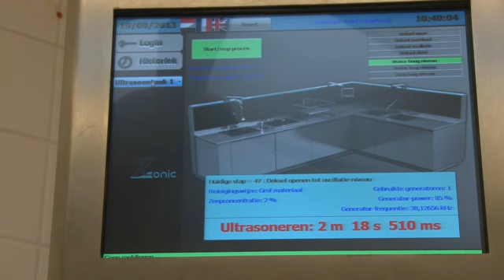UltraZonic pre - cleaning station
UltraZonic : pre - cleaning with cavitation bubbles - infrasonic to megasonic frequencies - No standing waves - Clean result after 3 minutes - procescontrol with touchscreen.